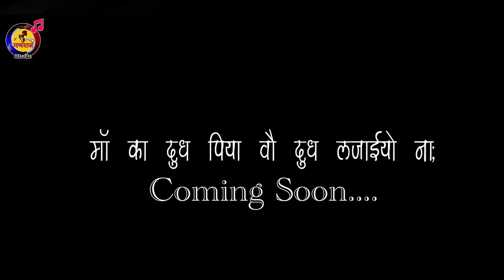जिसने इस माँ का दूध पिया वो दूध लजाइयो ना | गऊ माता का मधुर भजन | Singer Tumesh Sharma | Coming Soon